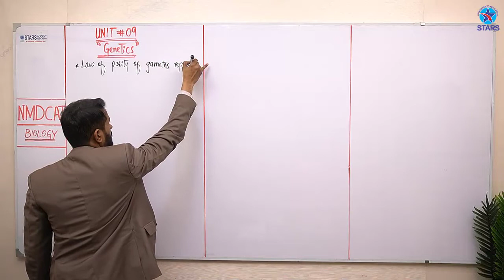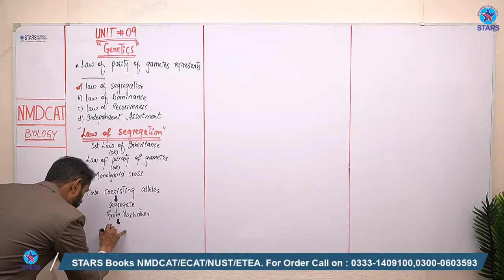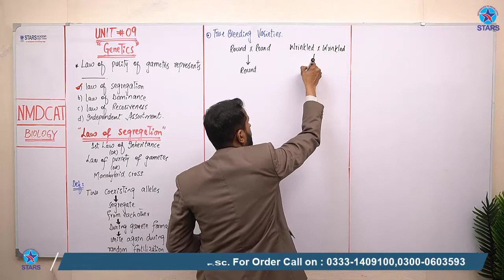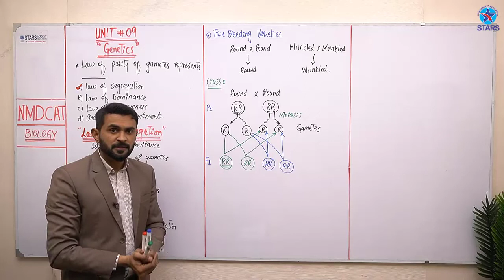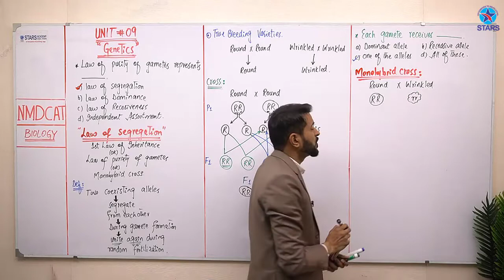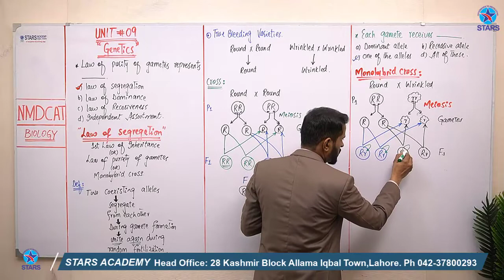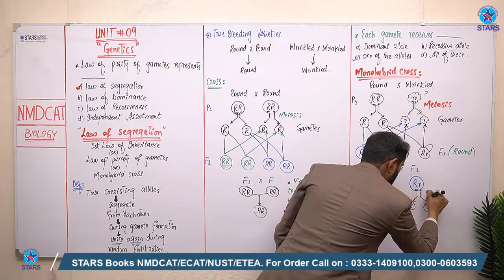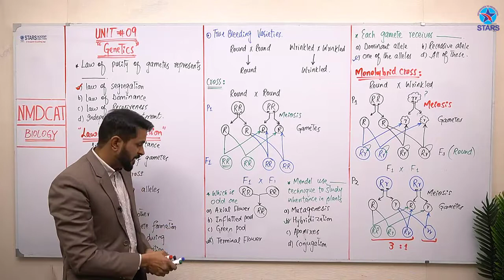Genetics FSc Chapter Discussion For PMC NMDCAT Preparation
Genetics Chapter  Discussion For PMC NMDCAT Preparation
Genetics Chapter  Discussion For PMC NMDCAT Preparation | PMC NMDCAT Preparation
Genetics Chapter Discussion
Chapter  Discussion For PMC NMDCAT Preparation

 PMC NMDCAT Preparation
NMDCAT Preparation

NMDCAT Free Classes
NMDCAT Free Classes on YouTube

28 Fazal e Haq Rd, Kashmir block Allama Iqbal Town,
 Lahore,Punjab 54570
PMC NMDCAT Preparation
Online NMDCAT Preparation
Online MDCAT Preparation
Online Entry Test Preparation
NMDCAT Free Content
Genetics fsc biology
Genetics fsc biology in urdu

Channel Topic: EDUCATION

STARS MDCAT Biology Support & Movement PMC NMDCAT Syllabus
MDCAT TIME

MDCAT Biology preparation,
 How to prepare MDCAT Biology in 7 days formula
MCQs In Urdu

what is locus ?
what is phenotype ?
what is genotype ?
what are Homologous Chromosomes ?
Fsc Biology lecture series by irtisamsbiology